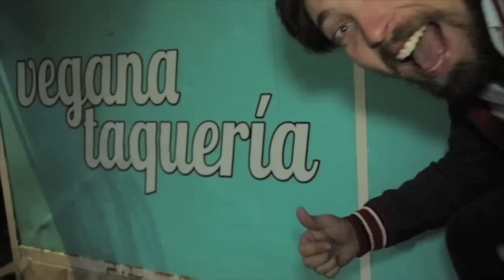A Donde Ir // Taqueria Vegana En La Ciudad De Mèxico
Y si te gustan los videojuegos este es mi canal de gaming.